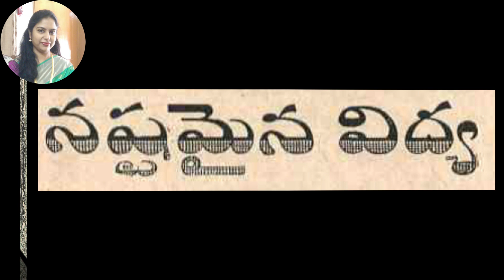బేతాళ కథలు - నష్టమైన విద్య- chandamama audio stories-telugu story - Bethala story- Nashtamaina vidya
LET’S LISTEN TO VIKRAMARKA’S ANSWER WHEN BETHALA ASKS THE QUESTION……
ప్రచురణ: 1956 అక్టోబర్ చందమామ సంచిక
Published in 1956 October Chandamama edition.

Chandamama audio kathalu
chandamama magazine In Telugu audio
Chandamama stories in telugu
Telugu kathalu
Bethala kathalu
Jeemuthavahanudu
Vikram bethal
Stories